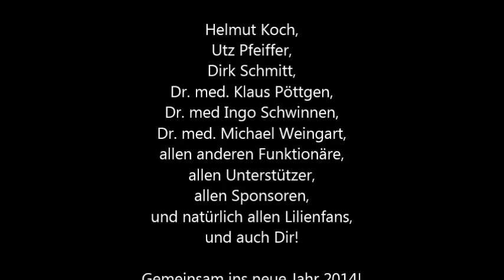SV Darmstadt 98 - Alle Tore - Hinrunde 2013/2014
SV Darmstadt 1898, Saison 2013/2014, Hinrunde:
21 Spieltage: Alle Tore
(Kein Videomaterial vom Spiel gegen BVB II)
21 Spieltage
10 Siege
5 Unentschieden
6 Niederlagen
33 Tore
18 Gegentore
35 Punkte
Platz 3 in Liga 3

Vielen Dank für die großartige Hinrunde an:
David Salfeld,
Jan Zimmermann,
Aaron Berzel,
Benjamin Gorka,
Benjamin Maas,
Nikola Mladenovic,
Julian Ratei,
Sandro Sirigu,
Michael Stegmayer,
Aytac Sulu,
Benjamin Baier,
Hanno Behrens,
Julius Biada,
Elton Da Costa Jr.,
Serkan Firat,
Jerôme Gondorf,
Marcel Heller,
Uwe Hesse,
Milan Ivana,
Marco Sailer,
Dennis Schmidt,
Dominik Stroh-Engel,

Dirk Schuster,
Sascha Franz,
Frank Steinmetz,
Dimo Wache,

Helmut Koch,
Utz Pfeiffer,
Dirk Schmitt,
Dr. med. Klaus Pöttgen,
Dr. med Ingo Schwinnen,
Dr. med. Michael Weingart,
allen anderen Funktionäre,
allen Unterstützer,
und natürlich allen Lilienfans,
und auch Dir!

Gemeinsam ins neue Jahr 2014!
(Bitte entschuldige die teilweise sehr schlechte Qualität der Videos. Leider speichert der hr die Videos in sehr schlechter Qualität online. Wir können nur auf baldige Verbesserung hoffen)